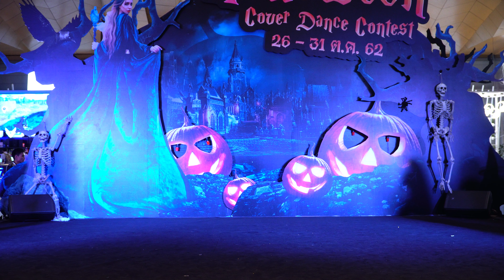191031『4K』Deli Junior cover K-POPS(Wolf + MAMA) @ Halloween Fest Cover Dance Contest 2019(FINAL)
Deli Junior cover K-POPS(Wolf + MAMA)
Teen Pointer Halloween Fest Cover Dance Contest 2019(FINAL ROUND)
ZPELL@Future Park รังสิต